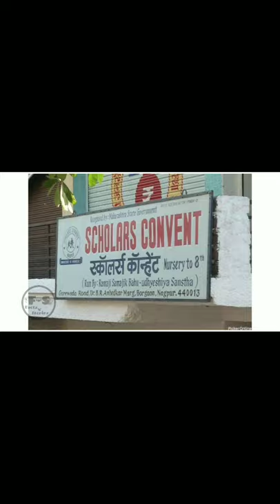2 Facts about Xerox and Convent in Tamil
2 Facts about Xerox and Convent in Tamil
Facts behind photocopy
Facts behind convent school